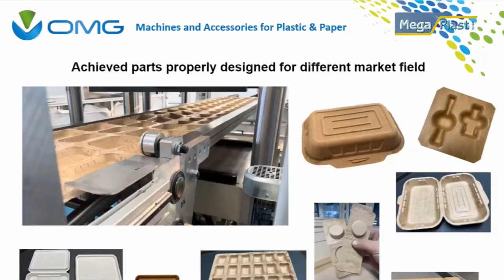Premiere Dry Paper Forming machine OMG DPF-35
New Dry Paper Technology from Mega Plast by connecting Scafa patent and OMG machinery construction presents a solution for 100% paper forming for blister and trays.